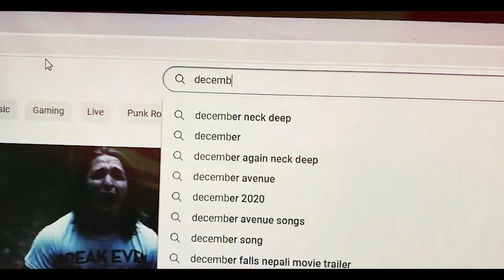HUT BOY - Lonely Chrismas | Chrismas Song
์วันคริสต์มาสปีนี้ พวกเรา HUT BOY มีของขวัญมาฝากทุกๆคนครับผม
พวกเราได้ทำเพลงเกี่ยวกับวันคริสต์มาสขึ้นมา ให้ทุกๆคนได้ฟังกันครับ

ขอให้ทุกคนมีความสุขในทุกๆวันนะครับ สุขสันต์วันคริสต์มาสครับ !